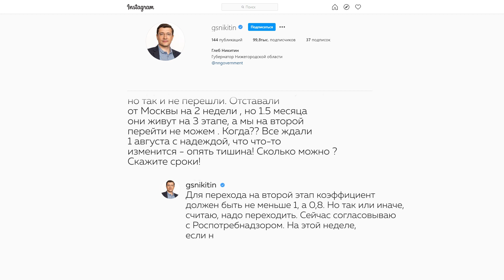Второй этап снятия ограничений в Нижегородской области близко